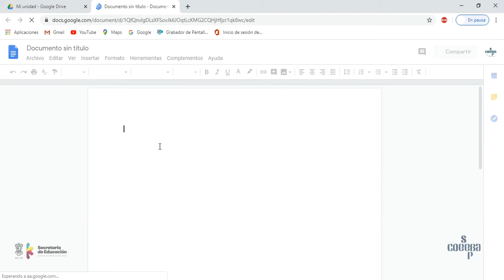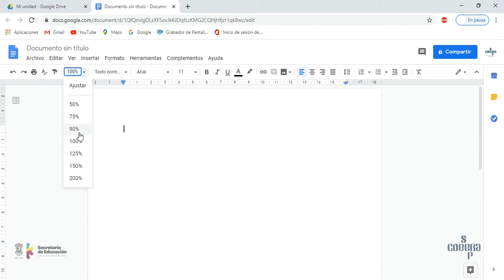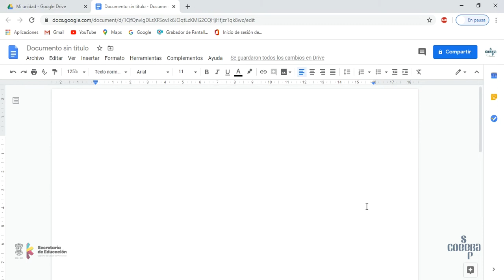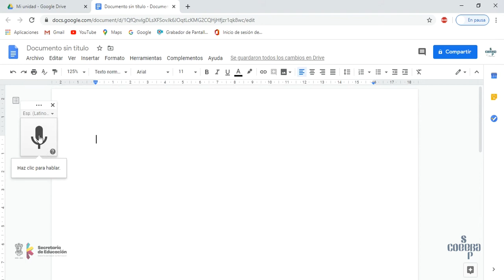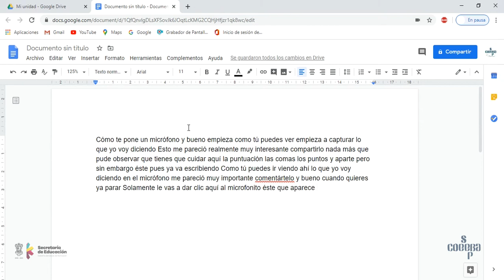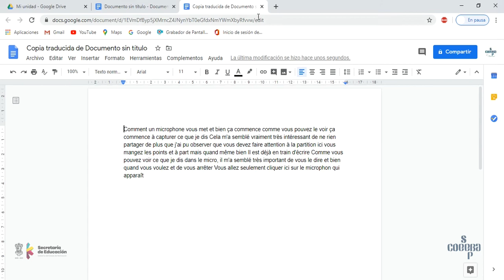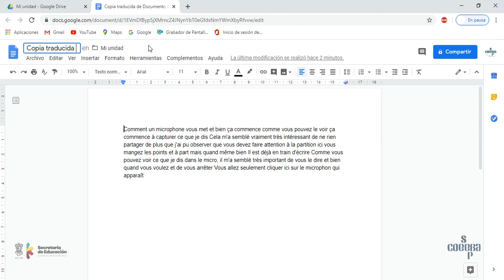GOOGLE DRIVE PARTE 2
En Google Drive te explico como se trabajan los documentos de Google, te voy a mostrar tres herramientas que llamaron mi atención:

1. Podemos compartir los documentos con otros usuarios para que colaboren.
2. El dictado por voz.
3. Traducir documento.